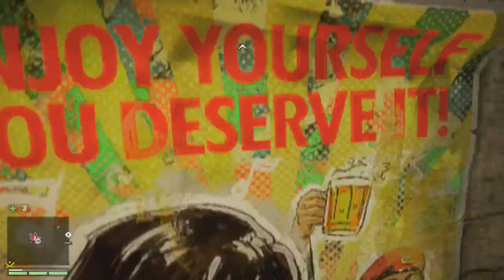Far Cry 4 Part 8 - South Bell Tower Run 2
Part 2 of the south bell tower run.